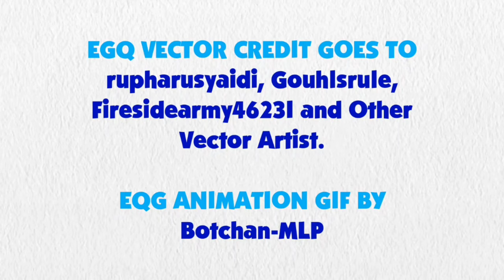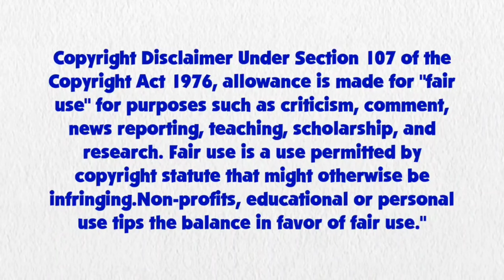Blue's Clues and Pinkie Pie: Skidoo Series Episode 87 - IHOP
Pinkie Pie and Blue are skidooing to the IHOP restaurant.

Credit to Haysay.ai for Pinkie Pie's Voice, Ben Casey, Noah Bisson, RoccoTheBlue'sClues&OtherShowsFanatic3000, Jordan Gwartney, CJRoblox Productions, Princess Creation345, Michaelthebcfan, Gabe Mason, Botchan-MLP, AlanDSSparkle, JamesAWilliams1996, rupahrusyaidi and all the vector artists from Deviantart